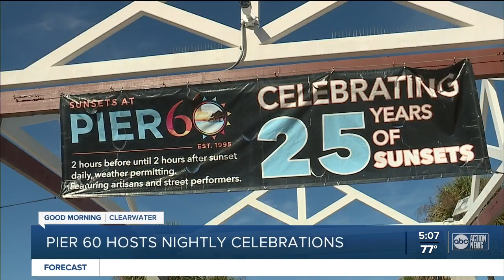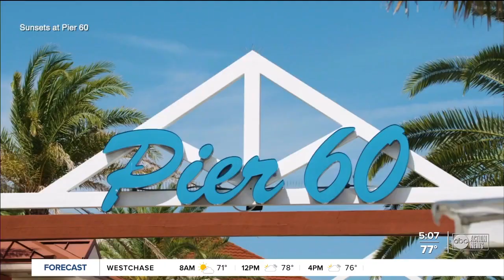Nonprofit brings street performers, crafters and artists to Pier 60 in Clearwater